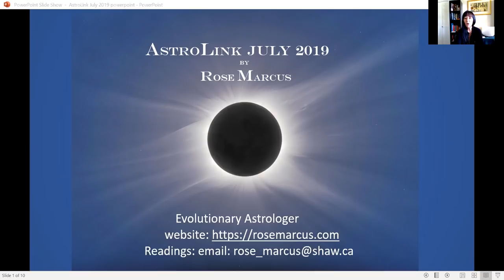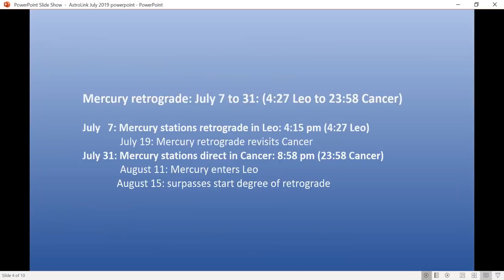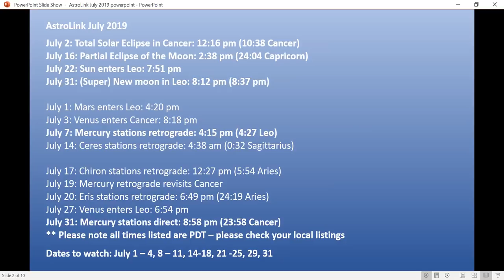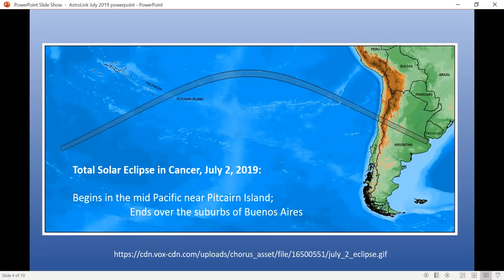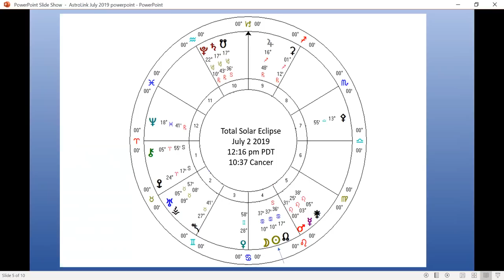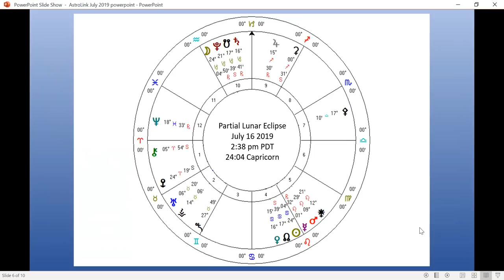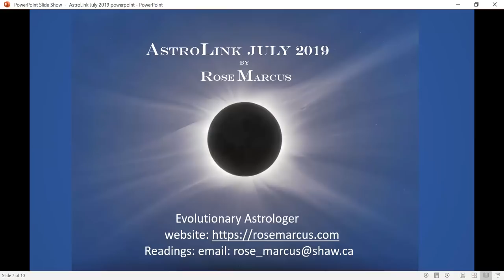AstroLink July 2019 Rose Marcus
A quick rundown of July:
Total Solar Eclipse in Cancer, July 2
Partial Lunar Eclipse in Capricorn July 16
Mercury retrograde, begins in Leo, ends in cancer